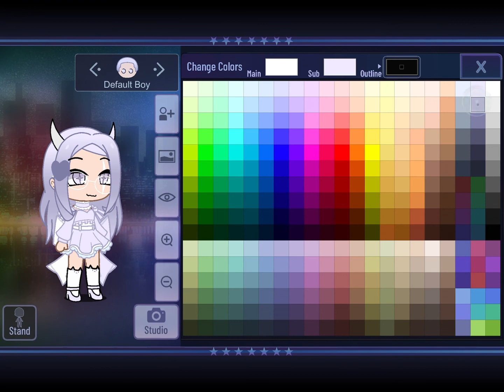Making a purple devil OC 🥰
Pls mute your device if you don’t like loud noises 🥲